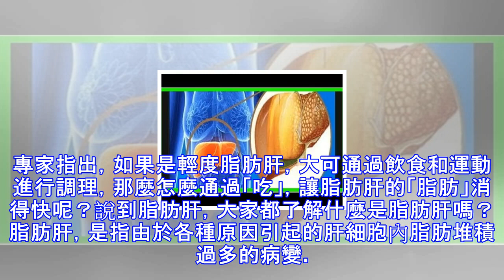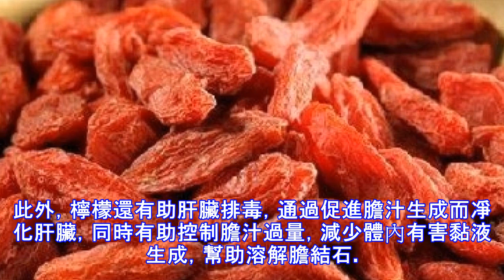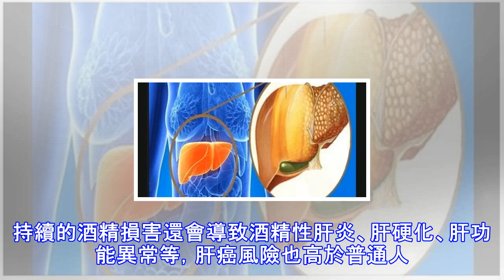你的肝包太多油嗎？多吃「這8種食物」，脂肪肝的「脂肪」消得快！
到醫院做檢查發現有脂肪肝，大多數人都納悶了，平時沒有特別明顯的癥狀，怎麼就患上了脂肪肝了呢？其實，現代人生活飲食都不規律，平時有缺乏運動，導致肝臟在不知不覺總中，就長「胖」了。專家指出，如果是輕度脂肪肝，大可通過飲食和運動進行調理，那麼怎麼通過「吃」，讓脂肪肝的「脂肪」消得快呢？說到脂肪肝，大家都了解什麼是脂肪肝嗎？ 脂肪肝，是指由於各種原因引起的肝細胞內脂肪堆積過多的病變。脂肪肝正威脅國人的健康，成為僅次於病毒性肝炎的第二大肝病，已被公認為隱蔽性肝硬化的常見原因。脂肪肝是一種常見的臨床現象，而非一種獨立的疾病。其臨床表現輕者無癥狀，重者病情來勢兇猛。一般而言脂肪肝屬可逆性疾病，早期診斷並及時...